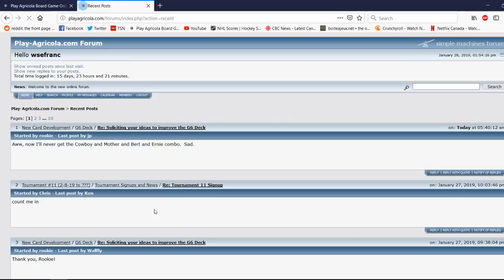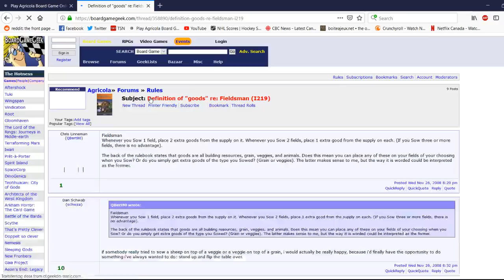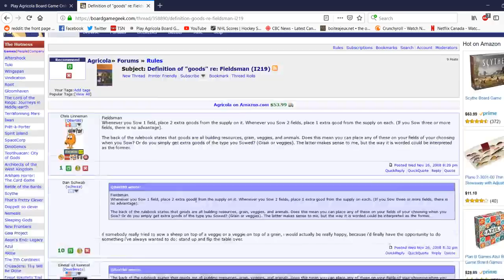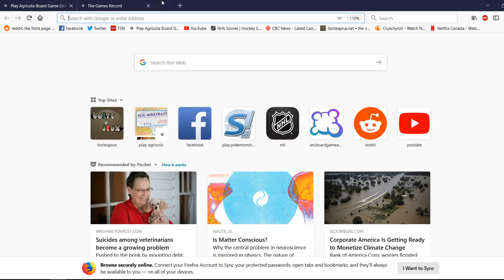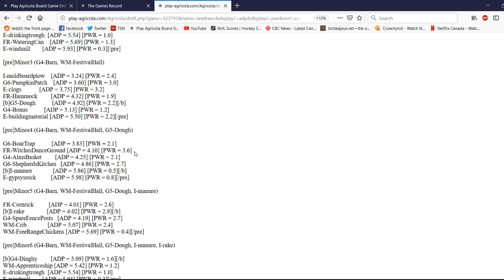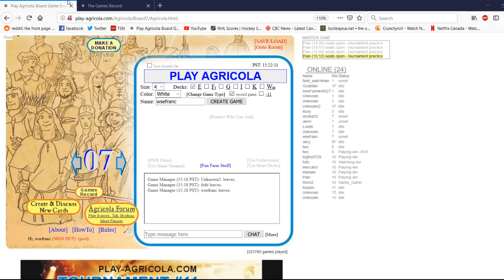Chamberlain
EIKWmFrG4G5G6 4er with Kimball, JenH, and donba32

Chamberlain setup: 7 food, 2 fields, 2 grain, 1 vegetable by the end of r10. Usually play Chamberlain last action r10. R11 first move SP, then FG plow/sow. R12 first move R12 action!